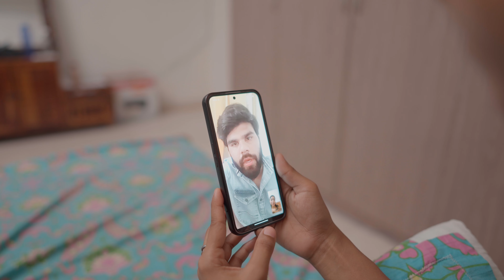Video call pr kiya blackmail | Team Black Film | Short Film